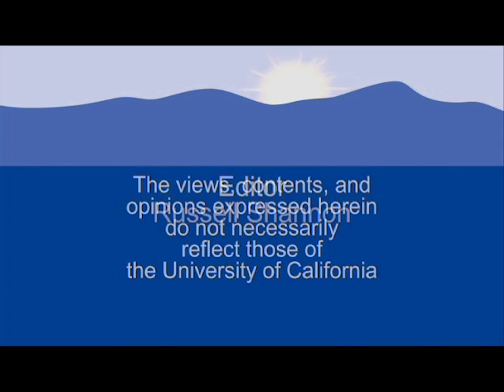It's Time to Turn Republicans and Democrats Into Americans with Mickey Edwards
Former Republican Congressman from Oklahoma Mickey Edwards argues that American government has become dysfunctional because we've created a political system that rewards intransigence and incivility and punishes cooperation and compromise. We've allowed political parties to manipulate our elections and even our governing systems for their own partisan advantage. He says to fix the problem and get government working again, we have to change the political system itself.  Series: "Walter H. Capps Center Series" [2/2013] [Public Affairs] [Show ID: 24417]